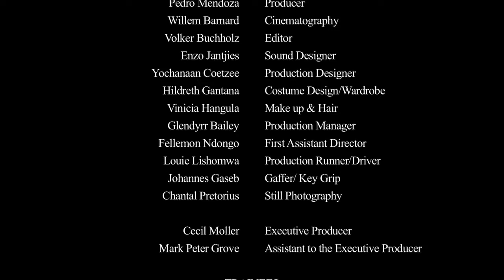Tjiraa Short Film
Tjiraa explores the balancing act of two worlds. Vezuva returns home to find she is expected to marry her cousin. She is familiar with the custom, but would like a compromise, as she loves someone else.
Her cultural mother convinces her to continue with the wedding, to Vezuva’s detriment.